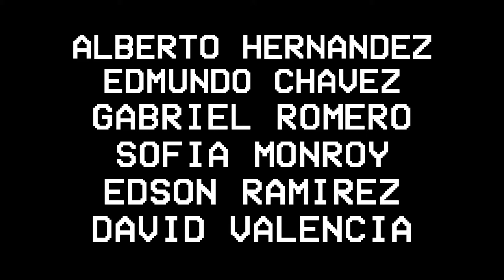The Strokes - Is This It (Acoustic Cover)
Agradecimientos extra:
Estefanía Reyes
Aarón Tonatiuh Santiago Galicia
María Juárez Contreras
Luis Gómez

What are you doing here? Likes are up /(0_0/).